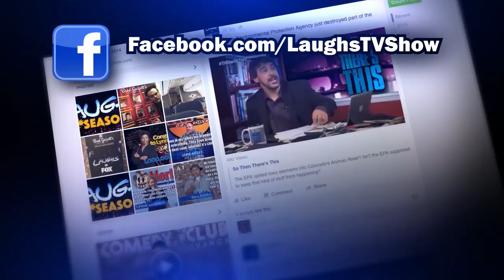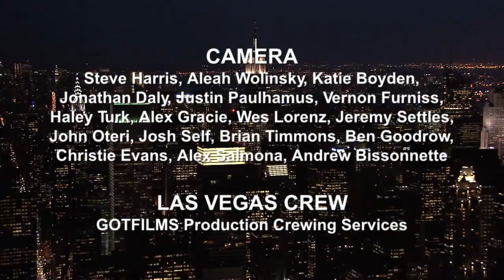Laughs episode 217 (FULL)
Every weekend LaughsTV brings you the best stand up comedians in the country. Watch the upcoming stars of comedy every Saturday and Sunday night, airing on Fox stations and MyNet.

This weekend's episode features hilarious stand-up comedy from Christine Little, Zoltan Kaszas, KC Arora, Josh Adams, Lace Larrabee, Jeff McManus, Jarret Berensien, Del Harrsion, Trey Elliot and 'So Then There's This' with Tom Simmons. Taylor is back to host, and we're bringing the varsity team to play this Super Bowl Sunday.